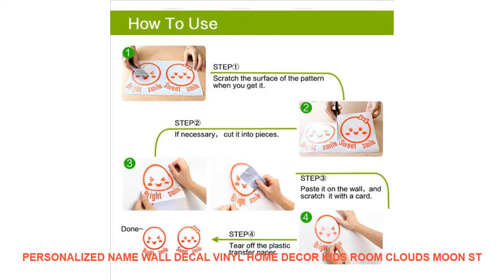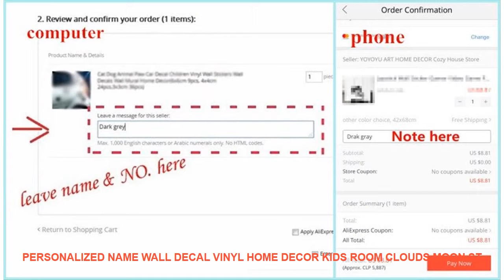Personalized Name Wall Decal Vinyl Home Decor Kids Room Clouds Moon St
Style : Cartoon
Pattern : Plane Wall Sticker
Specification : Single-piece Package
Model Number : Wall sticker
Material : PVC
Theme : Landscape
Scenarios : Wall
Censor Code : 3N07
Color : Can be customized
Features : Environmental protection waterproof removable
Material : Vinyl Wall Sticker
Classification : For WallFurniture StickersFloor StickersFor Tile...
is_customized : yes
Dropshipping : yes
Finished size M : 58x42cm
Finished size L : 79x57cm

Specifications:
100% brand new and high quality
Material:Vinyl PVC Wall Sticker
Customized
C
o
l
o
r
Forexample:2#
Package:
1xSticker1xTransfer film1xinstruction for use.
Easy to use :
Size:58x42cm/79x57cmSpecifications:
100% brand new and high quality
Customized
C
o
l
o
r
Forexample:2#
Package:
1xSticker1xTransfer film1xinstruction for use.
Easy to use :
Size:58x42cm/79x57cm

Similar Product
600ML Mini Multi function Electric Kettle Health Preserving Pot Glass Boiled Tea Pot Hot Water bottle
Electric kettle automatic thickening glass multi function electric kettle mini boiled tea black tea Thermostatic kettle
Health pot automatically thickened glass multi functional mini electric cup flower office kettle
NEW Thickened health pot full glass fully autom

Related Home Design Trens Videos :
1PCS Starfish Wall Thickening Mute Door Stick Rubber Fender Handle Door Lock Protective Pad Protection Home Wall Stickers =
Two-color Ripple Coin Virtual Coin Ripple Collection Coin Commemoration Antique Imitation Home Party Decoration Replica Coin =
Deer Forest Heart Landscape Wall Art Canvas Painting Nordic Posters And Prints Black White Wall Pictures For Living Room Decor =
Legend Of Zelda Game 5 Piece Home Decor Canvas Modern HD Print Wall Art For Living Room Painting Wall Art Painting Canvas =
Green Plant Stereo Night Light Switch Sticker Remoable Wall Sticker For Kids Baby Nursery Home Decal Murla Decor =